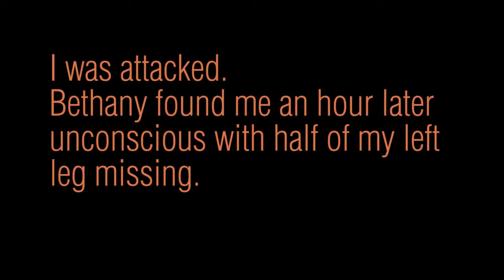Pedigremon Buster and Monster: English Bulldog vs American Bulldog (No battle, no moves)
Whithout Pokemon Battle... Whithout megaevolution... Normal battle... No music...